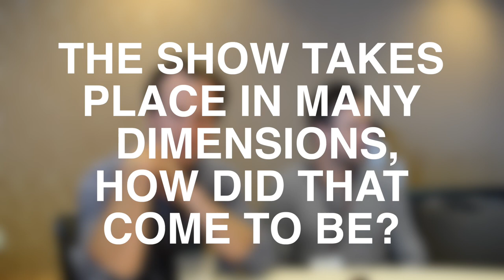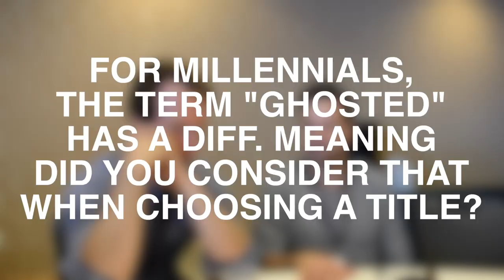SDCC 2017 | GHOSTED Producers Tom Gormican & Kevin Etten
for all things television, movies, music, comics, wrestling, and more!